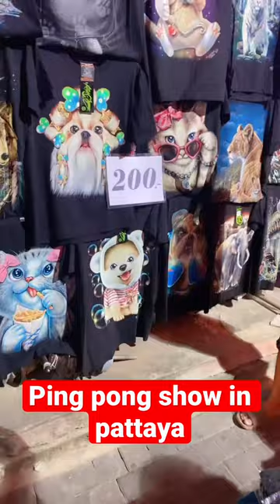Ping pong show in thailand